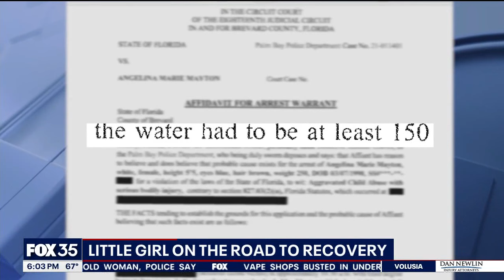Florida girl recovering from third-degree burns, mother still fighting for justice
A young girl is still recovering after she was burned in 150-degree water nearly two years ago.  For the first time, FOX 35 News is hearing from the victim's mom, who’s fighting for justice and still helping her daughter heal.